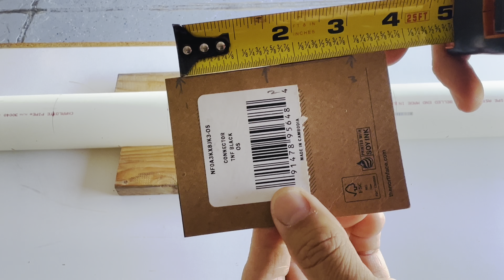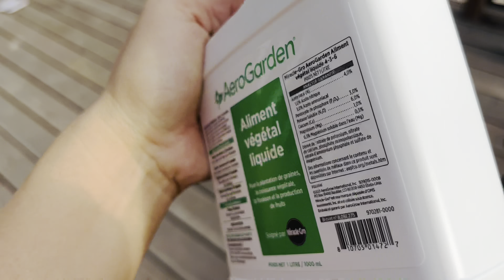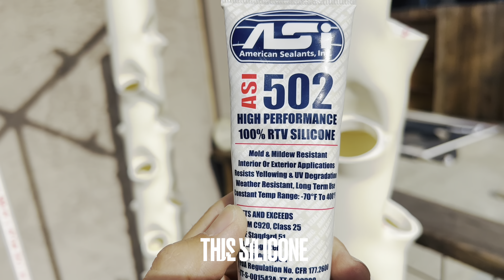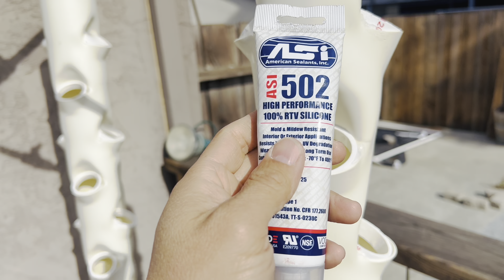How to Build a DIY Hydroponic Vegetable Garden - The Simple Step-By-Step Guide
Hydroponic cultivation is a rapidly growing industry that is taking off in popularity. In this video, I'm going to show you how to build a vertical hydroponic system step-by-step. By the end of this guide, you will have everything you need to get started with hydroponic gardening!

Although this guide is aimed at beginners, even intermediates can benefit from it. By the time you finish this guide, you will know everything you need to build a vertical hydroponic system. So what are you waiting for? Start building your vertical hydroponic system today!

This is the complete build.  The 1st video is the build for the base, the 2nd video is the build for the towers and the 3rd video is the assembly.

***MATERIALS TO GET ONLINE [Usually not available in stores]:***
FDXGYH 2pcs 1/2" 5 Way Elbow Connector:

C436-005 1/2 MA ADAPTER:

Heat Gun:

Submersible Pump:

xGarden [GROWNEER 50 Packs 2 Inches Garden Slotted Mesh Net Cups]

Mountain Valley Seed Company [Pure Coconut Coir Netted Seed Starting Pellets]

AeroGarden Liquid Nutrients: